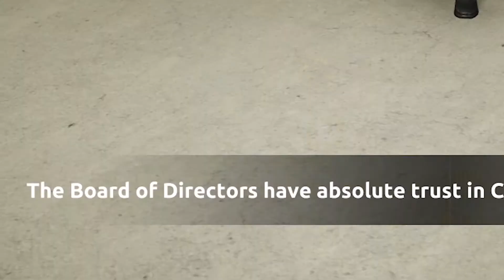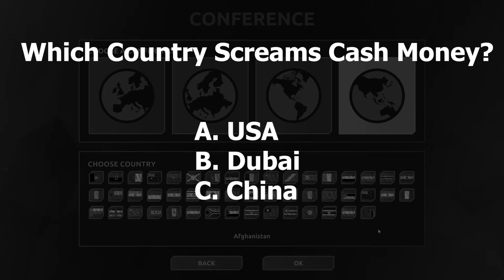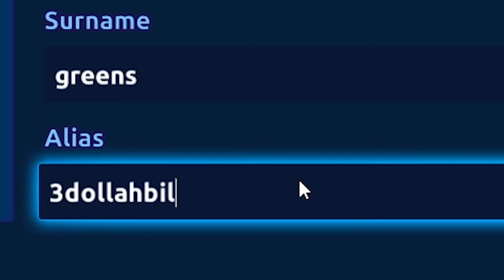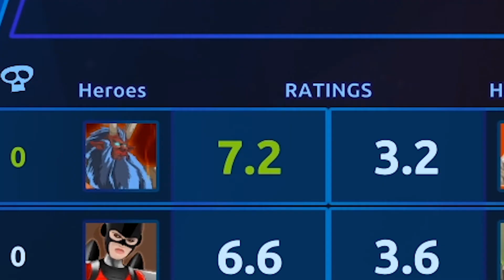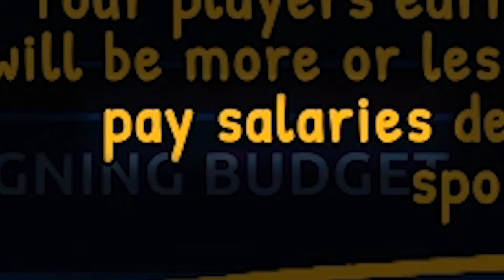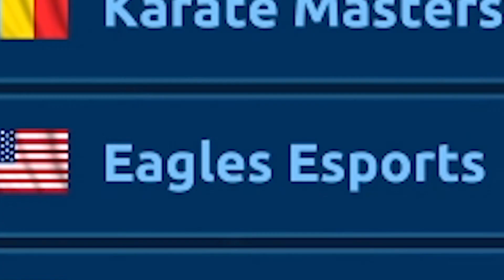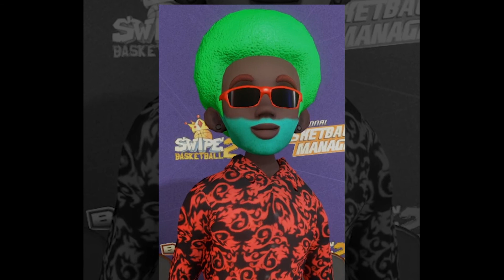Esports Life but I'm in it just for the money